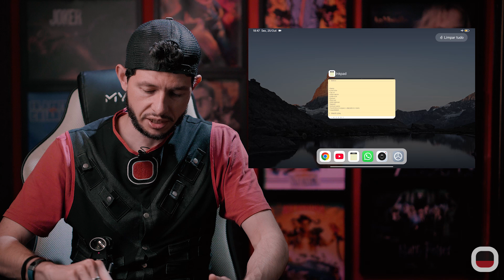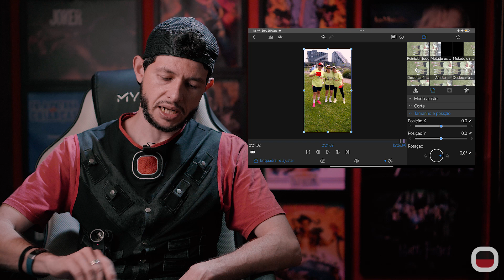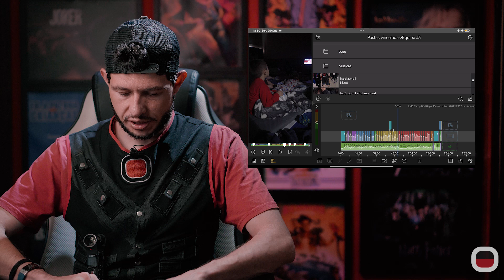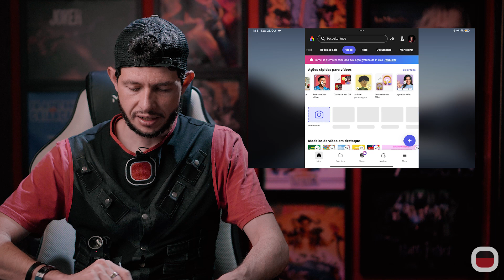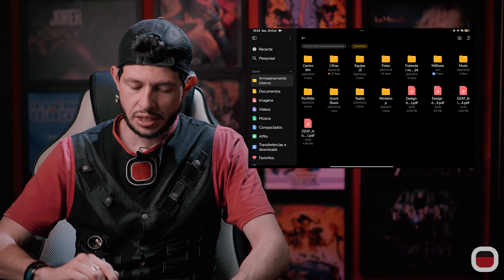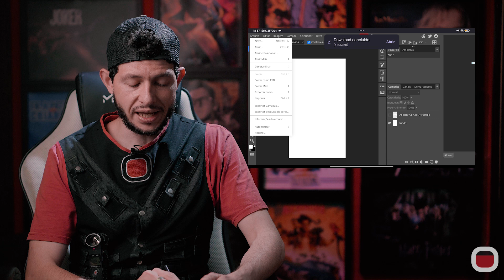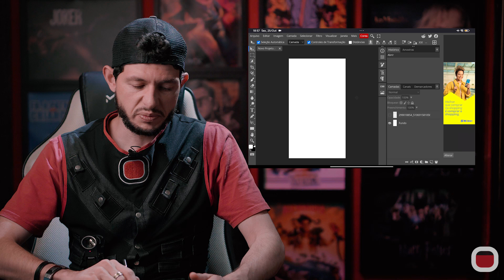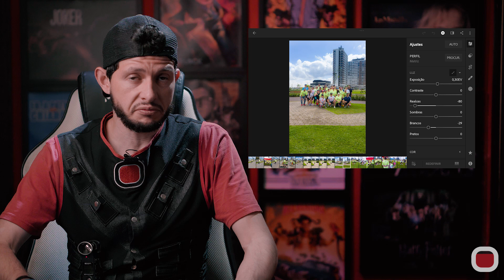EDITE VÍDEOS E FOTOS PROFISSIONALMENTE NUM TABLET ANDROID!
Alô velhinho! No episódio de hoje quero falar sobre como editar fotos e vídeos no tablet, melhor do que num notebook!